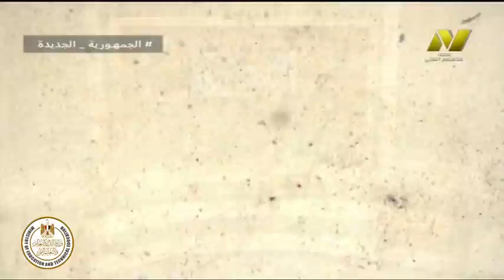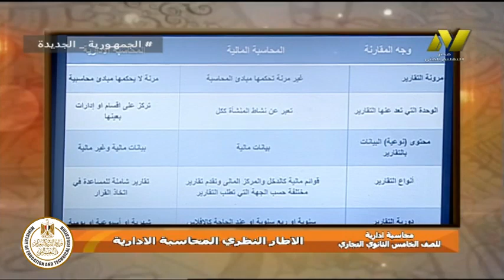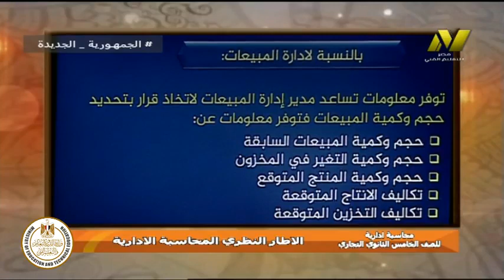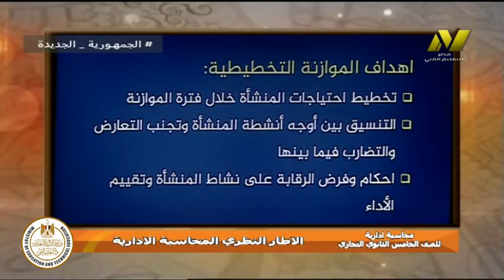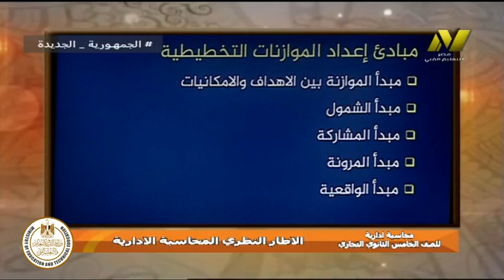الصف الخامس تجارى - محاسبة ادارية - الاطار النظرى للمحاسبة الادارية - أ نيللى ابو سيف